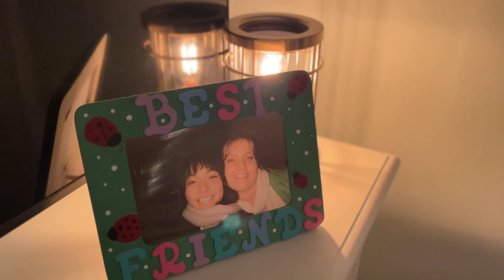to learn (live session) - leith ross [cover]